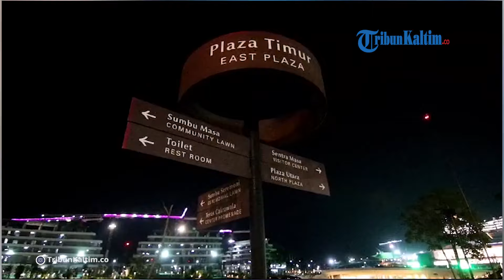Prabowo Fokus pada Percepatan Pembangunan IKN Nusantara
Jadi Presiden RI, Prabowo Subianto langsung pasang target untuk pembangunan IKN di Kaltim.

Nasib pembangunan Ibu Kota Nusantara (IKN) menjadi salah satu sorotan publik usai Presiden Jokowi pensiun besok, Minggu (20/10/2024).

Pembangunan di IKN dipastikan akan terus berlangsung.

Presiden terpilih Prabowo Subianto mengungkapkan sejumlah target pembangunan Ibu Kota Nusantara (IKN) yang akan menjadi fokus pemerintahannya mendatang.

Editor: Djohan Nur